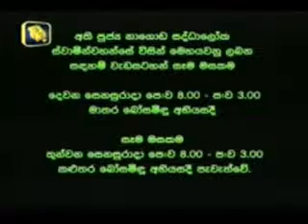budu sisilen ama suwaya 04 TNL 2014 08 02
හමිබන්තොට උඩමළල වෙහෙරගල අාරණ්‍ය සේනාසනාධිපති අතිපූජ්‍ය නාගොඩ සද්ධාලෝක ස්වාමීන් වහන්සේ විසින් සෑම සෙනසුරාදාම රාත්‍රී 08.05 ට TNL රූපවාහිනිය තුළින්